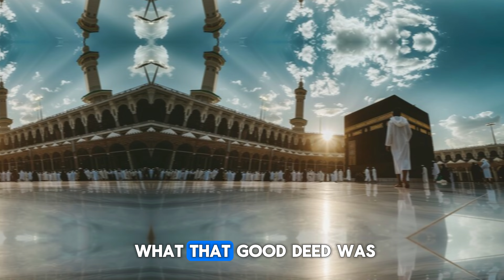An angel appeared near the Black Stone in the Kaaba; then what happened?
"In this video, witness the incredible moment when an angelic figure appeared near the Black Stone (Hajr-e-Aswad) in the sacred Kaaba. This miraculous event left everyone in awe as onlookers captured the scene. Watch till the end to find out what happened next and experience the wonder of this rare sight. Don't miss this spiritual encounter that has touched the hearts of many. Allahu Akbar!"